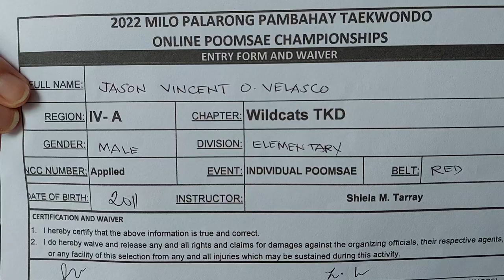JASON VINCENT O. VELASCO, Casa Del Niño Jesus De Lucban, Elementary